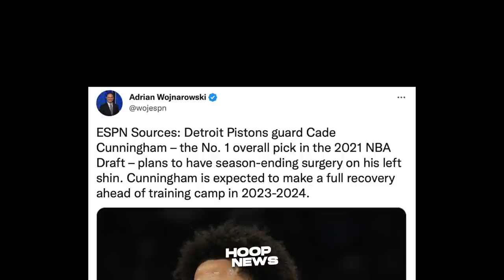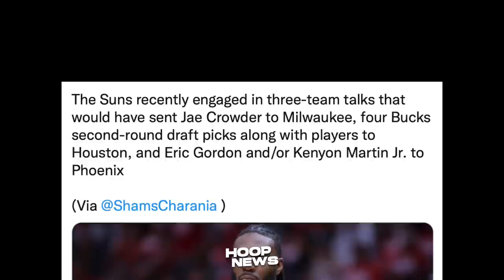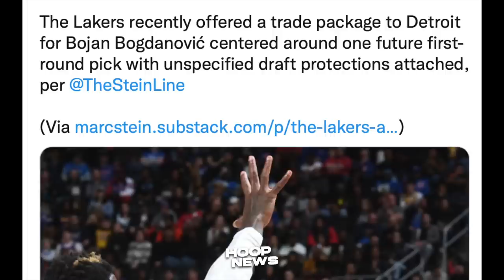Heto Na! Rob Pelinka May Trade Offer Na Sa Pistons! Cunningham Out Sa Season!